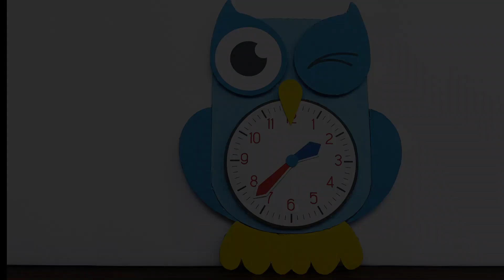Jam dari kardus bentuk burung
Jam dinding dari kardus bekas
Halo, kali ini akan membuat prakarya jam dinding dari kardus yang lucu dan unik dengan karakter burung.

Cara membuatnya prakaryanya mudah banget.

sebelum membuat Download template jam dan print terlebih dahulu...
lalu ikutin sesuai video.

Terima kasih